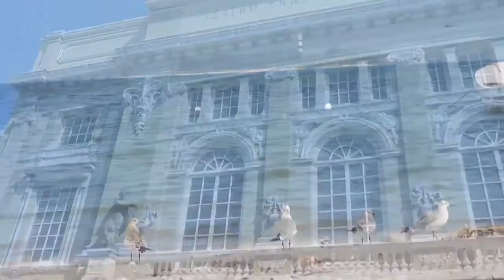LA BAMBA (VIDEO REPRESENTACION)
Crossover con voz del grupo musical Los Lobos representado con lugares clásicos e imágenes del centro Histórico del Puerto de Veracruz (los lobos La Bamba Soundtrack /the three Caballeros Disney )